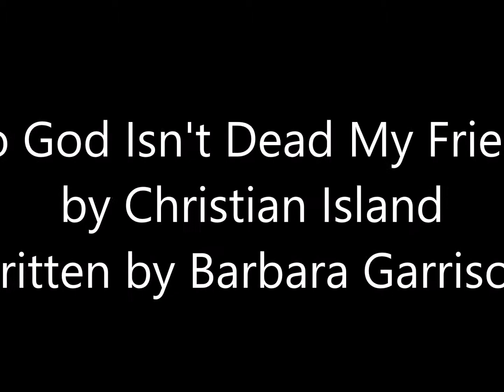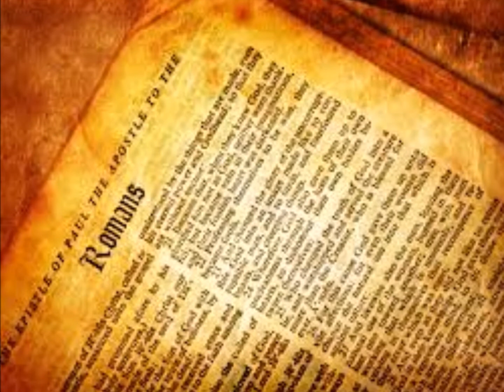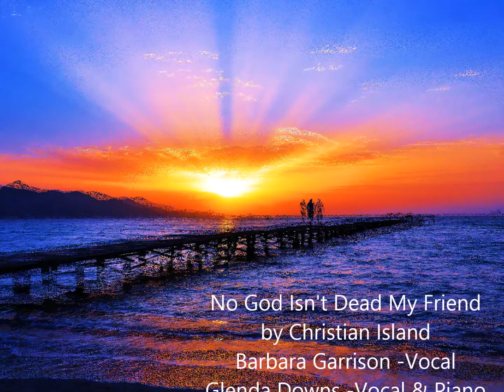No God Isn't Dead My Friend by Christian Island